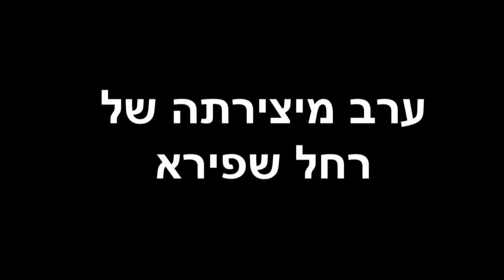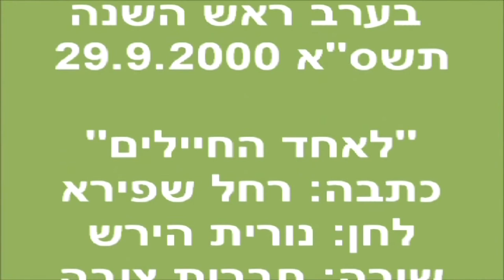ערב רחל שפירא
ערב מיצירתה של רחל שפירא
בהפקה מקומית של קיבוץ פלמ"ח צובה
ובהנחייתה של רחל שפירא.